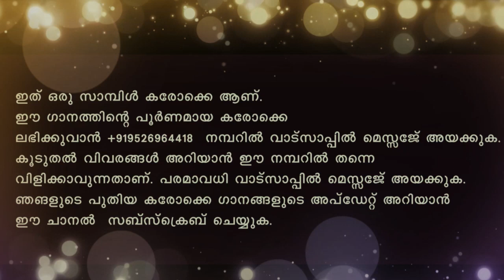Innalekal Ithu Vazhiye Karaoke With Lyrics